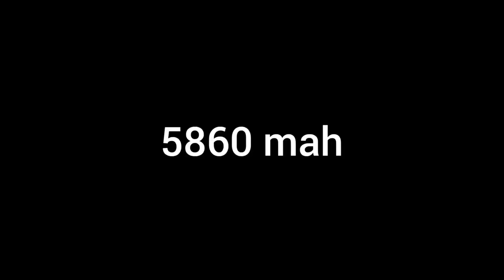New surprise From RealMe/ 6000MaH Battery Beast/ Best Upcoming Budget SmartPhone/ Malayalam.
Realme is a smartphone company based in Shenzhen, Guangdong, China. The company also produces other products such as television, headphones and IOT products.

They are  introducing A Beast Phone With a Bulky 6000Mah Battery at Very Convenient  Prize
Below 9000 INR.

Narzo series comes with a new realme iconic design which is bold and unique, showing the true colors of youth and fashion.AI Portrait Selfie
Get beautiful portrait selfies from the front camera, which also features HDR for better details.Helio G70 Processor
Ultimate Gaming Performance

The brand new & ultra-powerful Helio G70 Processor with HyperEngine technology features multiple optimizations for a seamless gaming experience.

12nm Octa-core
Mali G52 820MHz
A75 Up to 2.0 GHz
LPDDR4X Dual Channel